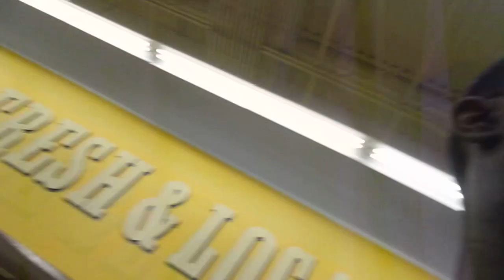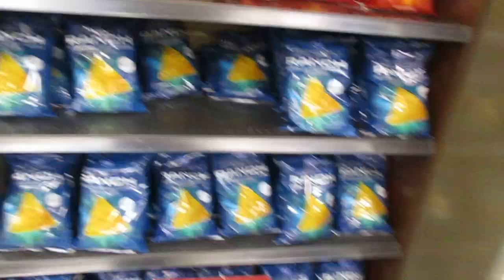CAN'T BELIEVE THIS...NEVER AGAIN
SOCIAL MEDIA⬇
  RELL IG: @_KINGRELL502
  WHIT IG:@_QUEENWHIT_